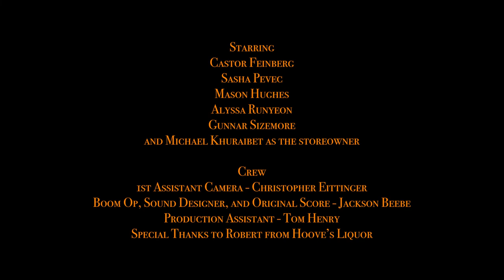HOLY SHIT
First Semester FTV Project!